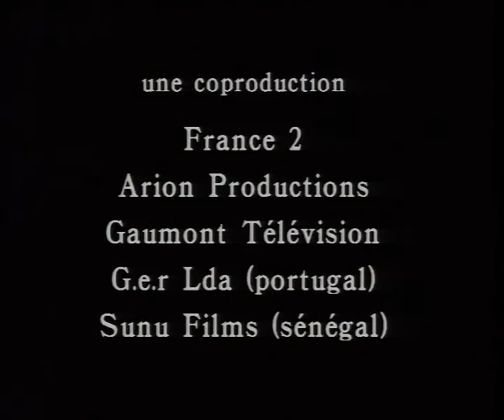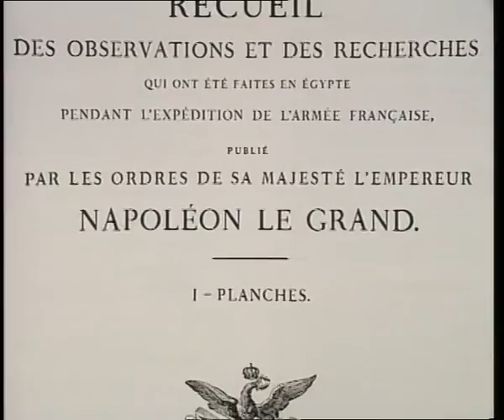Versant Sud de la liberté 1 "l'aventure de l'individu", un film de Mahmoud Hussein et Bernard Favre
• Versant Sud de la liberté :

Synopsis :

Ce film présente une vision totalement originale des rapports entre le Nord et le Sud. Il ne s'agit nullement de dénoncer pour la enième fois le Colonialisme, mais de faire table rase des idées préconçues, aussi bien sur le rôle de l'Occident que sur les réalités des sociétés non occidentales.

Il s'agit d'une "enquête sur quelques vérités au-dessus de tout soupçon", à travers laquelle nous découvrons que les grands problèmes d'aujourd'hui commencent avec le "Big Bang" des Lumières, l'invention des libertés individuelles, qui, exportées hors de l'Europe pour servir une volonté conquérante, vont y provoquer une formidable mutation, d'où naîtront à leur tour de nouvelles formes de Liberté.

Il s'agit d'un extraordinaire voyage dans le temps et dans l'espace (Inde, Egypte, Sénégal) afin de croiser les lieux et les regards, de mieux comprendre les tensions et les espoirs du monde d'aujourd'hui.